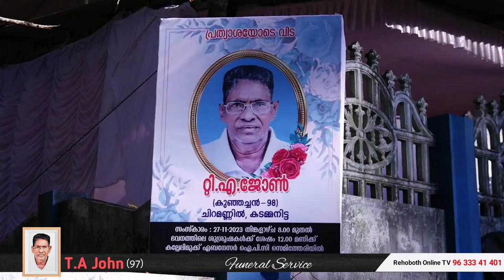T. A. John (97) | Chiramannil Thekkethil | FUNERAL SERVICE | 27.11.023 | REHOBOTH ONLINE TV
T. A. John (97) Chiramannil Thekkethil, Kadammanitta, Kallelimukku,
Funeral Service : 27/11/2023 (Monday) Time :8:00 am - 12:00 pm

Do not try to upload my videos without our permission under any circumstances.